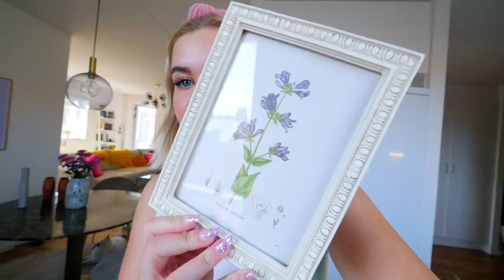VISAR NY FÄRGGLAD INREDNING